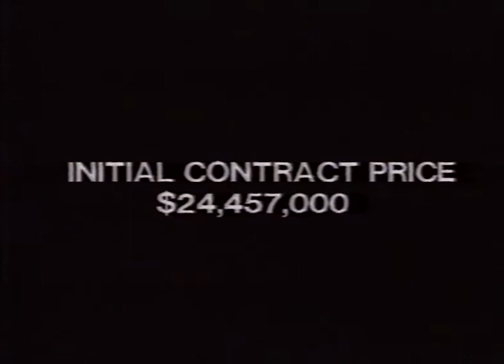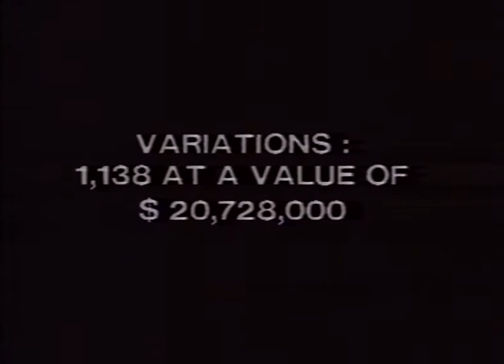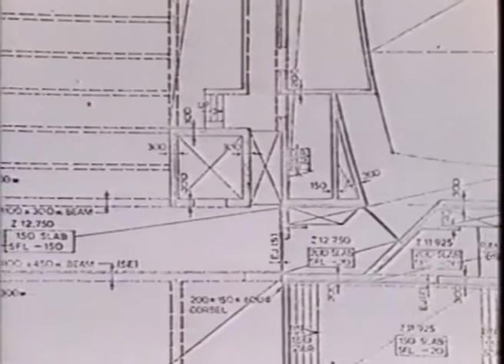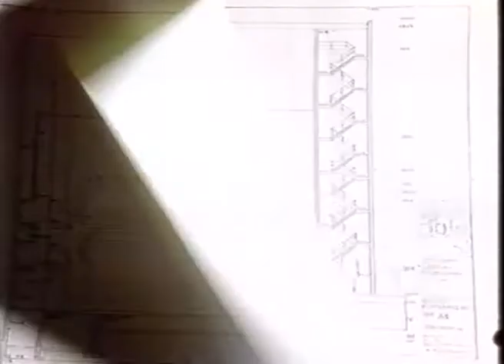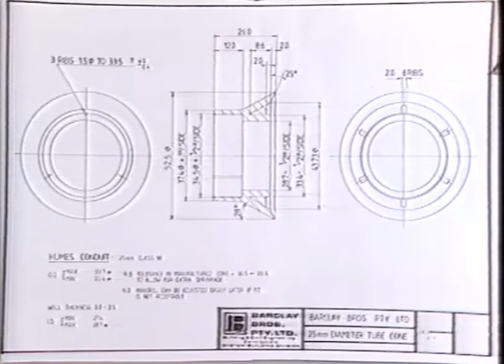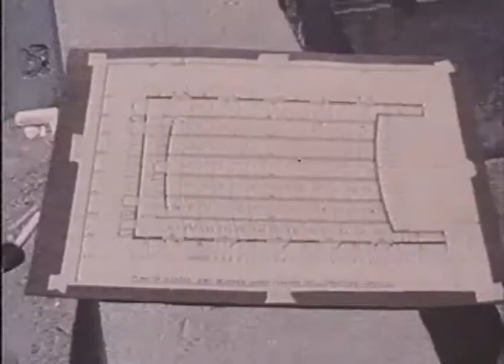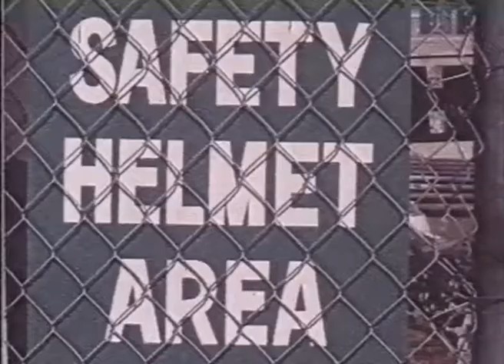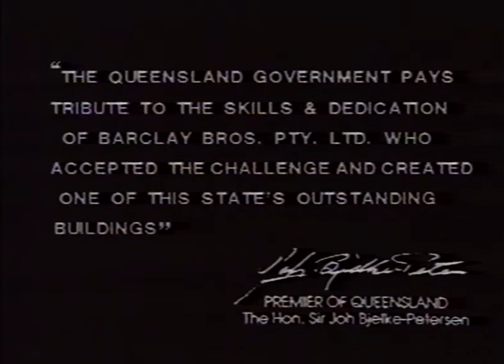Construction of the Queensland Performing Arts Complex Brisbane, Barclay Brothers Construction 1985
A video outlining the construction of the Queensland Performing Arts Complex in Brisbane, Queensland, including materials, technology and processes.

Queensland State Archives ITM518947